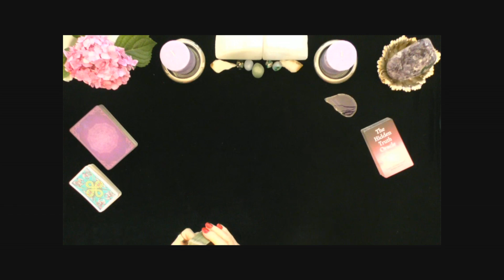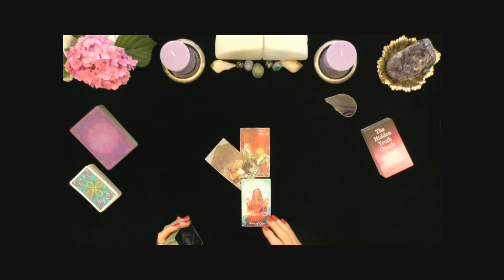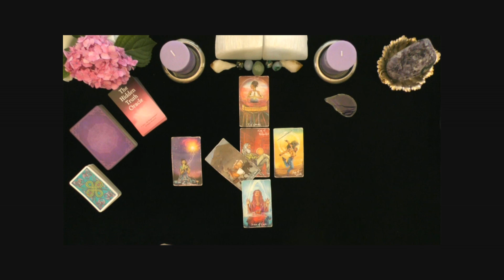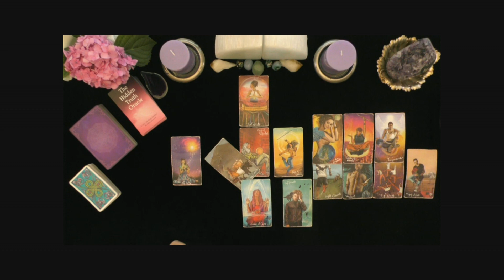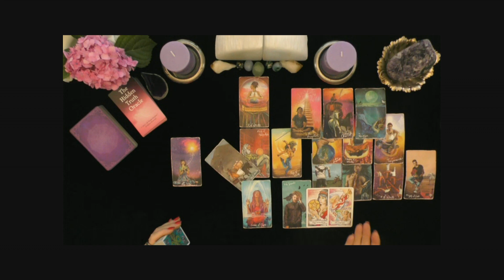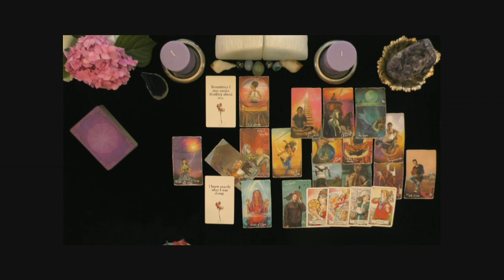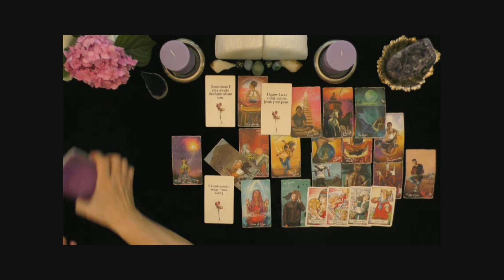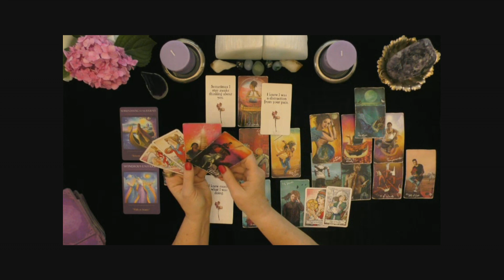AQUARIIUS WHY THEY HAVEN'T TOLD YOU THEY ARE WILDLY IN LOVE WITH YOU!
TOP SECRET READING FOR HOW YOUR POI FEELS AND THINKS ABOUT YOU!  WHAT ACTIONS MIGHT THEY TAKE!  HERE NOW, THANKS FOR LIKING THE VIDEO! The sparks are flying as you and your beloved navigate your intense connection. Get ready for some heart-to-heart conversations about your relationship needs!

Don't forget to show some love by liking the videos, I appreciate all your support!

Personal readings are now open exclusively at irishdonna.com. Your free will is your superpower! Remember, these general readings are like a buffet - take what resonates with you and leave the rest behind. Make those healthy choices and seek professional guidance when needed. Tarot and astrology are here to guide, not dictate.

 Meet Donna Wilder-Hart, also known as Irish Donna Tarot, with a stellar track record as a full-time tarot reader and astrologer since 2007. Dive into Donna's chart and get to know the person behind the readings. Get ready to explore the joys of Donna's life journey, from being a proud "Mom" to a career as a world traveler and indie video producer. Let's dive into this exciting journey together!